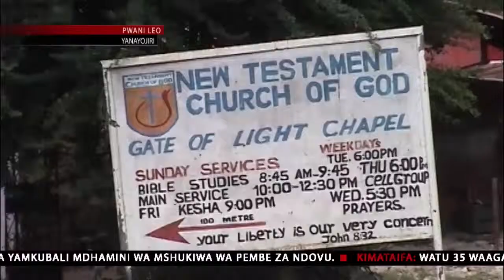Waasiriwa wa shambulizi la kanisa Likoni bado wana machungu na changamoto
Ni takriban mwaka mmoja na miezi mitatu tangu mashambulizi yaliyofanyika kwenye kanisa la Joy in Jesus Church Likoni, ambapo watu sita waliuawa na wengine wanane kujeruhiwa vibaya.